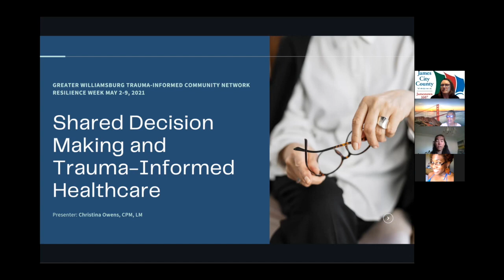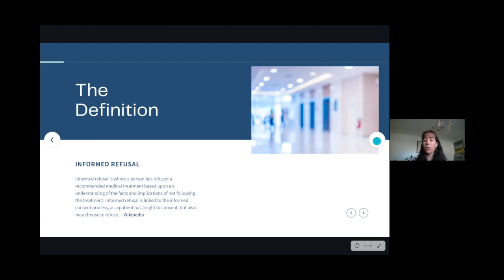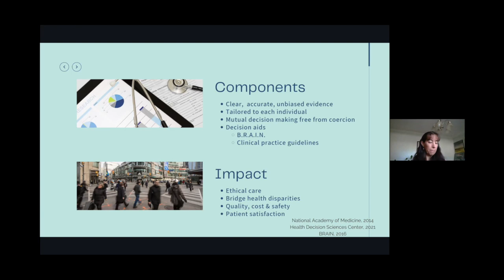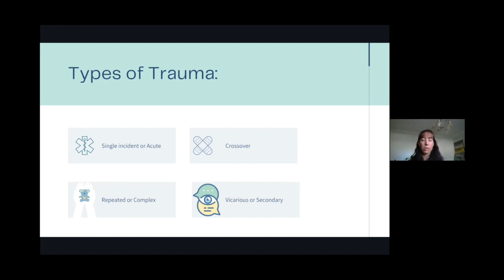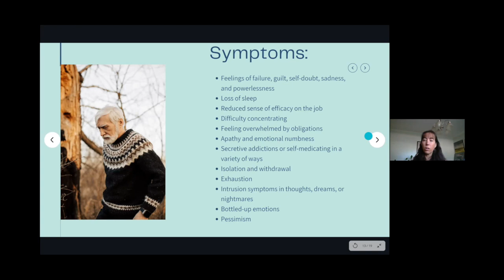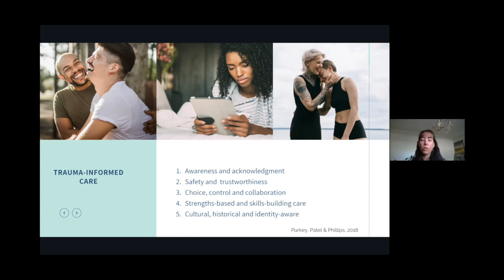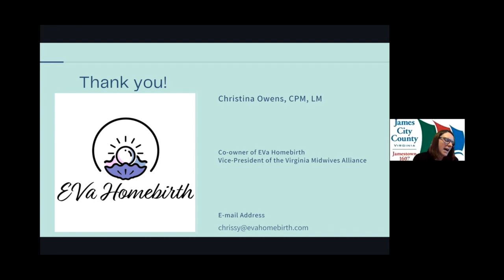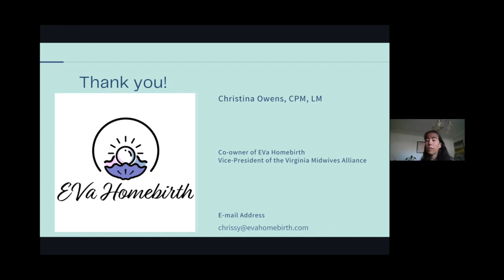Shared Decision-Making & Informed-Consent in Healthcare for Better Outcomes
Certified Professional Midwife, Christina Owens, explores how shared decision-making and informed-consent leads to better health outcomes and consumer satisfaction in healthcare and life. How can this be done through a trauma-informed lens? *Trigger Warning* Chrissy uses maternal and infant mortality and morbidity as examples to demonstrate some key points.